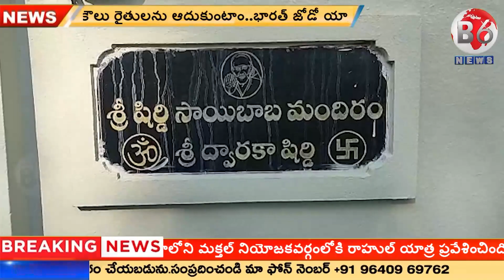సాయిబాబా ఆలయంలో హుండీ దొంగతనం